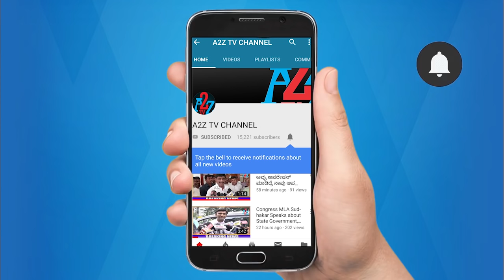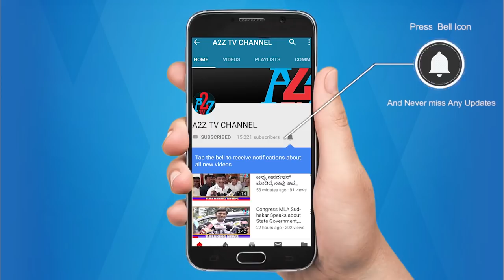ಕೊಲಂಬೋ ದಲ್ಲಿ ನಡೆದ ದಾಳಿಯನ್ನು ಖಂಡಿಸಿ ವಾಟಾಳ್ ನಾಗರಾಜ್ ರವರ ನೇತೃತ್ವದಲ್ಲಿ ಕರಾಳ ದಿನಾಚರಣೆ ಆಚರಿಸಿದರು.